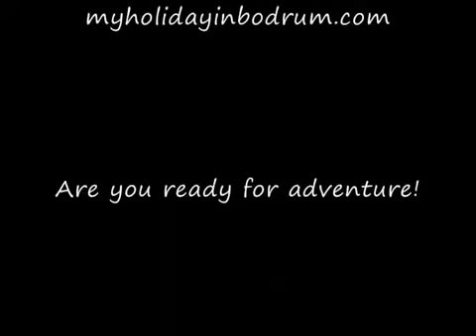2014 Summer Vacation in Bodrum Turkey Cheap Holidays Where-To most.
Private Holiday Apartment for Rent in Bodrum. Book directly from The Owners and Save £££.

Turkey strikes the perfect balance between a sizzling Mediterranean beach holiday and a cultural adventure. When it comes to beaches, you'll be spoilt for ch.

Watch Hotel Apartments Summer Garden video which is one of the most popular family hotels in Bodrum, Turkey. Get early booking offers, last minute holiday de.

Mark Warner's guide to the Sea Garden Resort in Turkey.